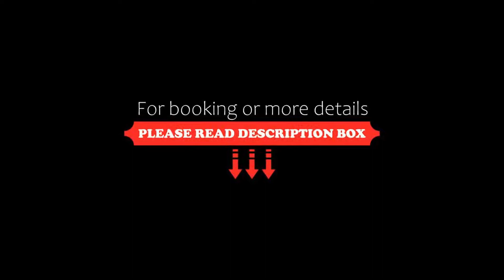Hotel Mediolanum, Milan, Italy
About Property:
You're eligible for a Genius discount at Hotel Mediolanum! To save at this property, all you have to do is sign in.
Hotel Mediolanum is an eco-friendly property offering free Wi-Fi, modern guest rooms, and a central location a 5-minute walk from Milano Centrale Train Station.
This design hotel features rooms with wooden floors and a flat-screen TV with satellite and pay-per-view channels. Some rooms offer chromotherapy lights. Room service is available 24-hours ...
Property Type: Hotel
Address: Via Mauro Macchi 1, Stazione Centrale, 20124 Milan, Italy
Searching For
1. Hotel Mediolanum - Milan - Italy
2. Hotel Mediolanum - Milan - Italy Address
3. Hotel Mediolanum - Milan - Italy Rooms
4. Hotel Mediolanum - Milan - Italy Amenities
5. Hotel Mediolanum - Milan - Italy Offers and Deals
Audio Credit:
Track Title: Blank Slate
Artist: VYEN